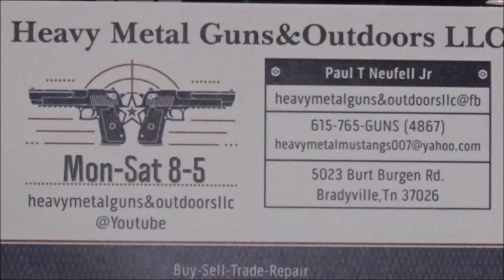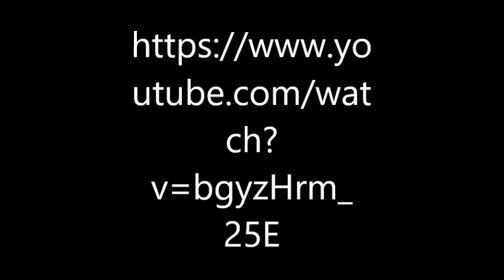Who Tee Who Glock Giveaway